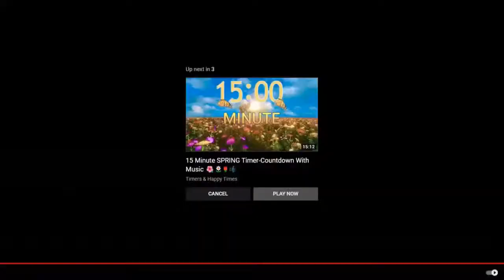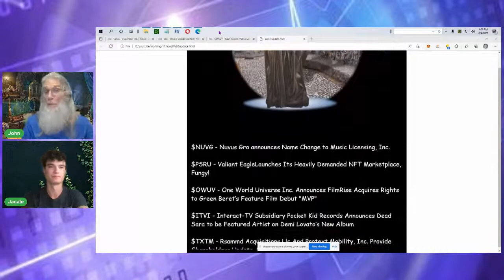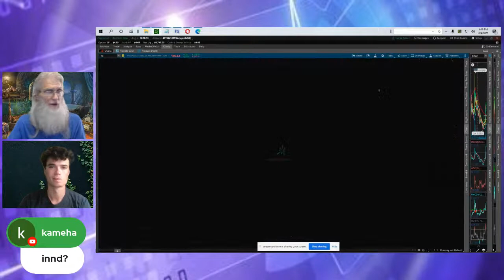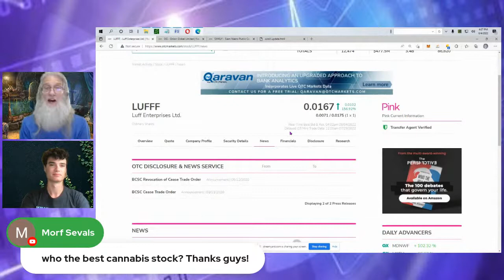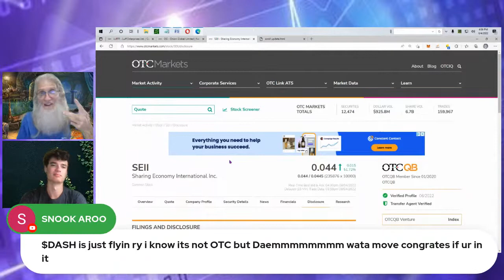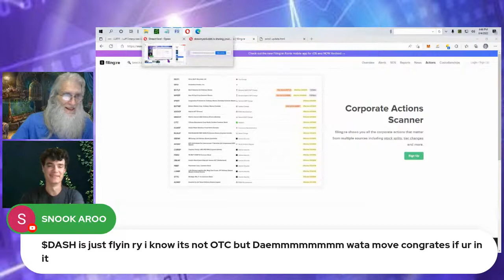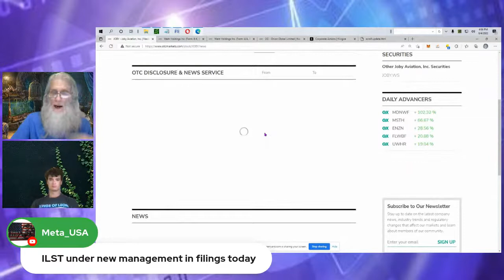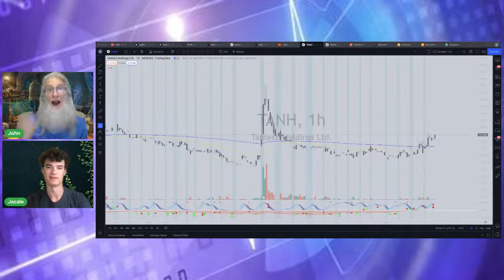John Zidar (Stocks Wizard) & Nikki Discuss OTC and Penny stocks Live with the viewers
We invite you to join us today as we look at the OTC market and Penny Stocks. We are here to dive into the stocks that interest you.